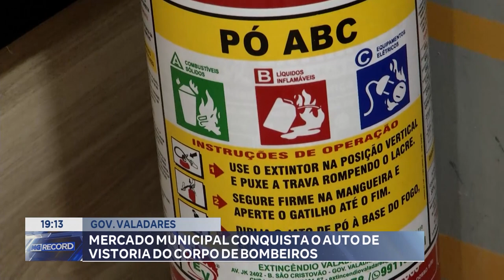Gov. Valadares: Mercado Municipal Conquista o Auto de Vistoria do Corpo de Bombeiros.